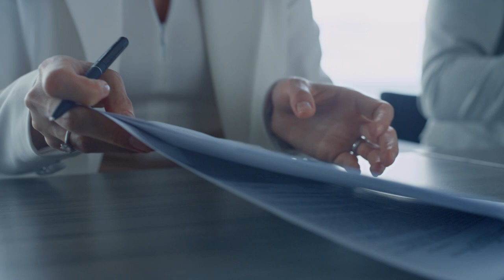Condômino não tem legitimidade para, individualmente, exigir contas do administrador do condomínio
​A Terceira Turma do Superior Tribunal de Justiça (STJ), em decisão unânime, definiu que o condômino não tem legitimidade para, individualmente, ajuizar ação de exigir contas contra o administrador do condomínio. Segundo o colegiado, o direito de examinar os livros e os documentos relativos ao condomínio não se confunde com o direito da coletividade dos condôminos de obter a prestação de contas da administração do condomínio.